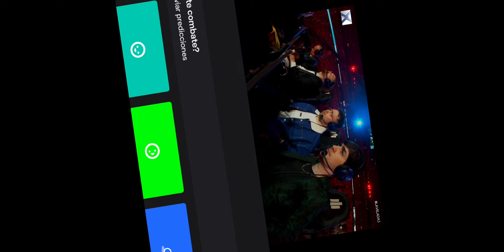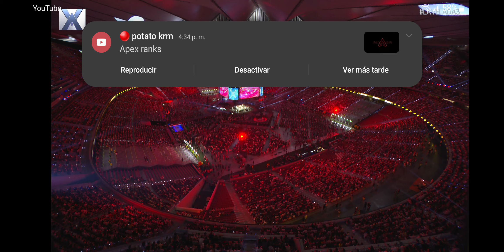increible german garmendia lo que pego la velada del año 3